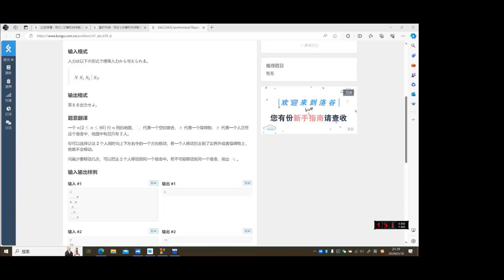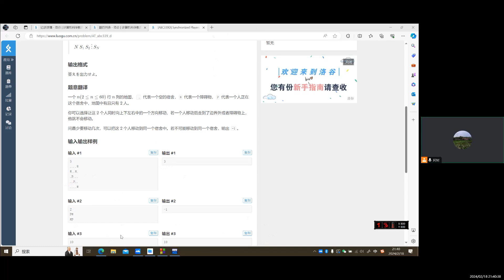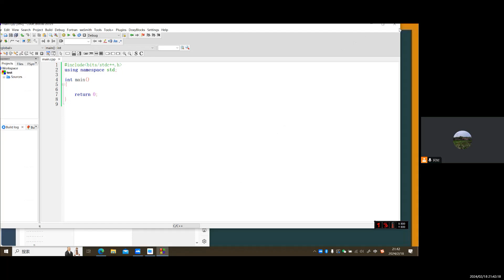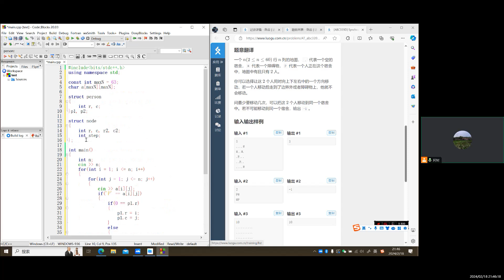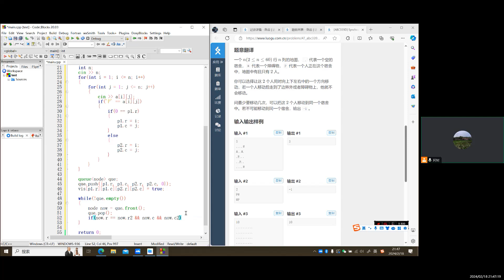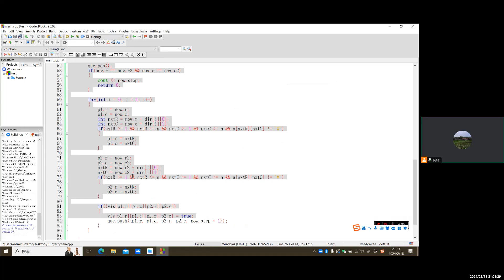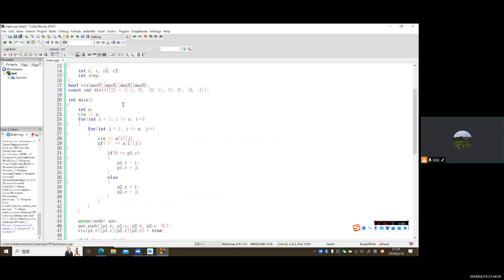AtCoder Beginner Contest 339D